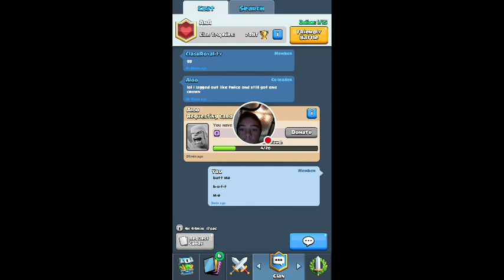My Clash Royale Stream